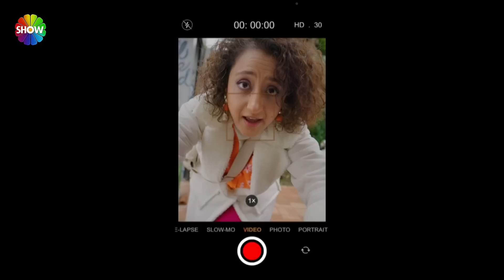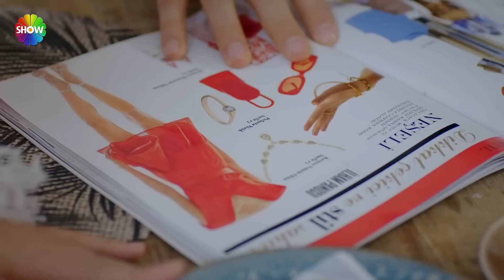Evliliğe giden her yol mübah dercesine 😂 | Güzel Günler 12. Bölüm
‘Güzel Günler’ 12. bölüm
Altan ve Atakan’ın söz töreninin heyecanı tüm aileyi sarar. Altan’ın babası söz için bir liste hazırlamış ve akşama kadar tamamlanmasını istemiştir. Bütün aile bu listeyi tamamlamak için kolları sıvar. Bu sırada Altan ve Atakan arasında ipler kopma noktasına gelip törende ortalık hiç beklenmedik bir şekilde karışacaktır.

GÜZEL GÜNLER KÜNYE:
Yapımcı: TMC Film / Erol Avcı
Yönetmen: Osman Taşçı
Senaryo: Selin Tunç
İdari Yapımcı: Güzide Balcı
Oyuncular: